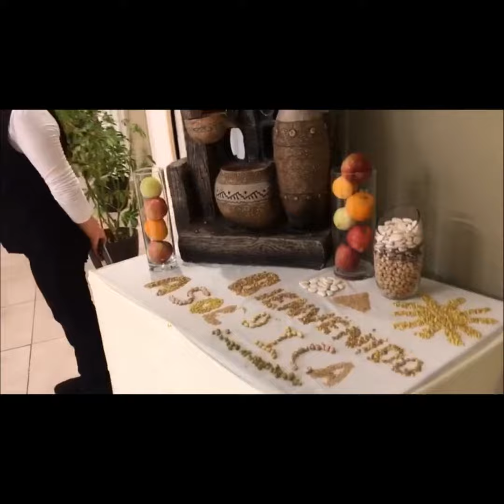Fiesta de Año Nuevo en Ica - 2019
Hotel Sol de Ica - Así festejamos la llegada del Año Nuevo 2019 en nuestras instalaciones.